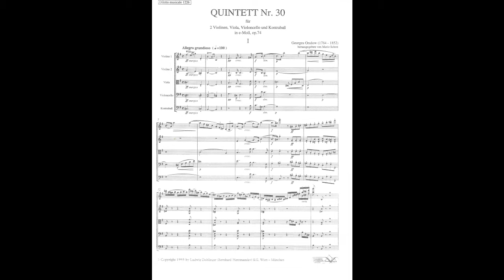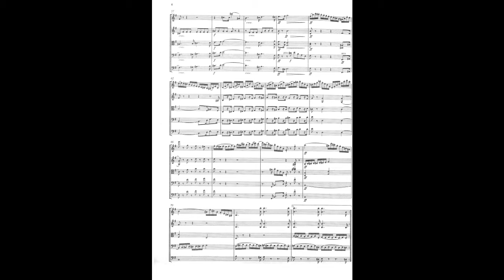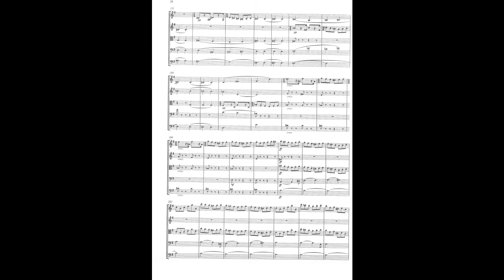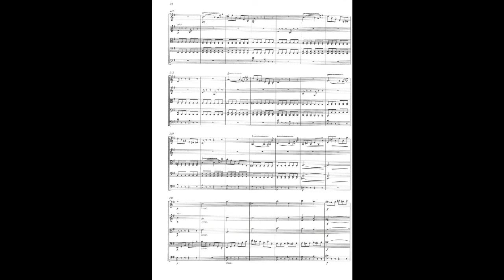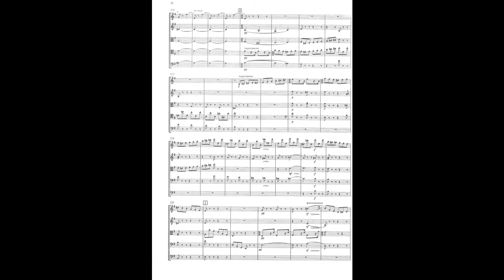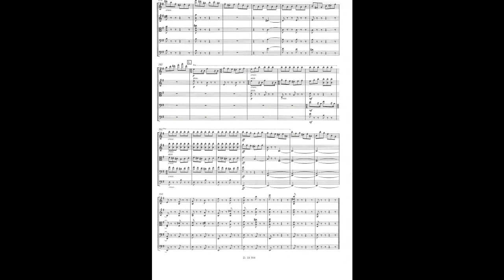George Onslow – String Quintet with Double Bass (No 30)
George Onslow (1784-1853) – Quintette à cordes no 30 en mi mineur pour 2 violons, alto, violoncelle et contrebasse, op. 74 (1847)

Ensemble Concertant Frankfurt

Peter Agoston – violon
Klaus Schwamm – violon
Wolfgang Tluck – alto
Sabine Krams – violoncelle
Timm-Johannes Trappe – contrebasse

Enregistrement : 26 au 28 mai 2003, Zentralsaal, Bambergue